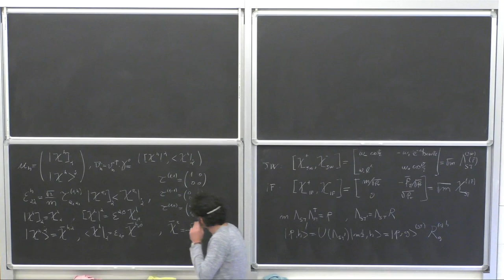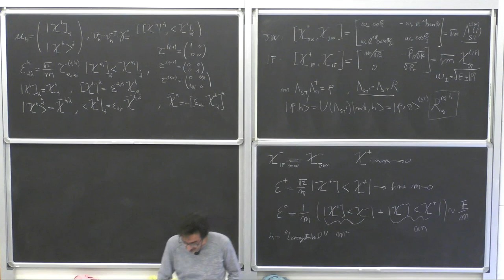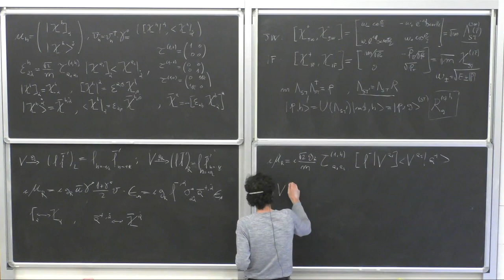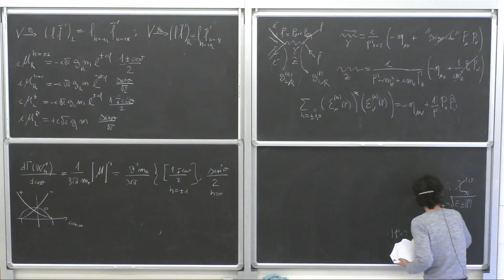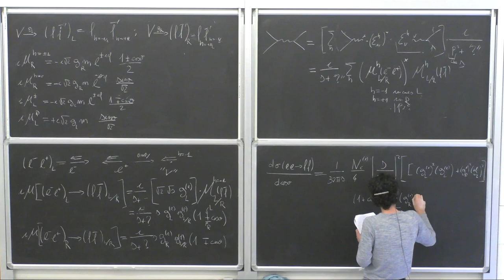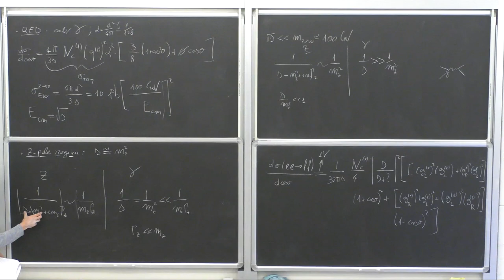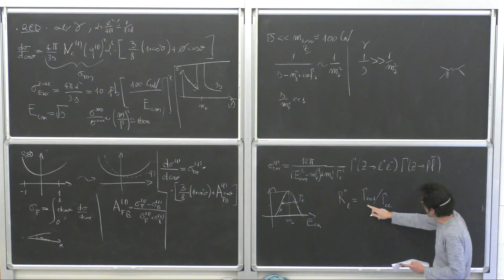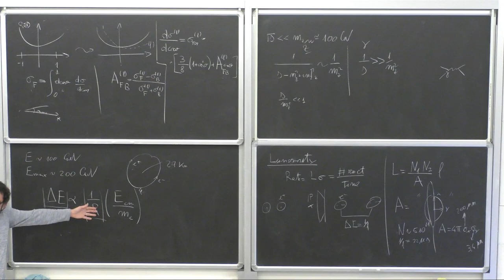Andrea Wulzer: "Collider Physics" - lecture II